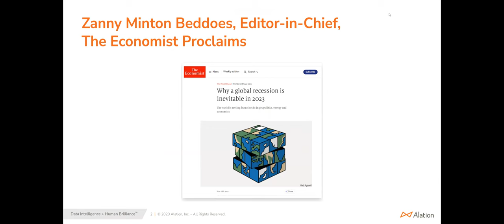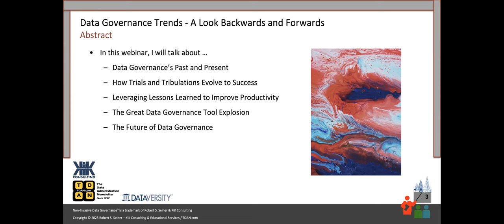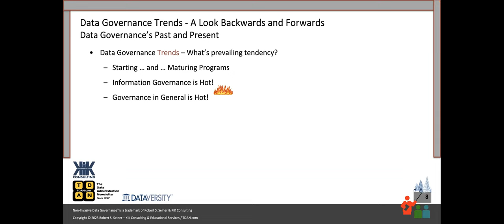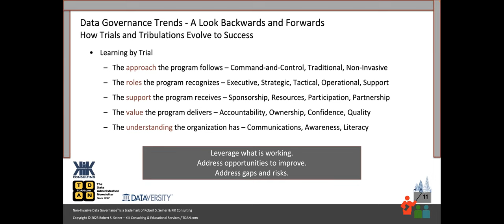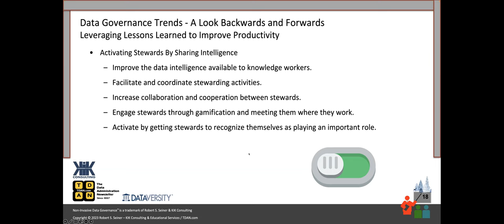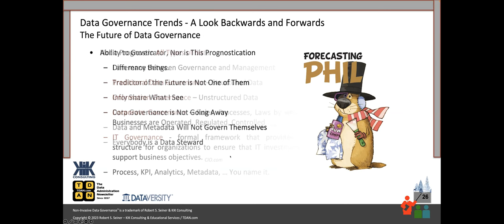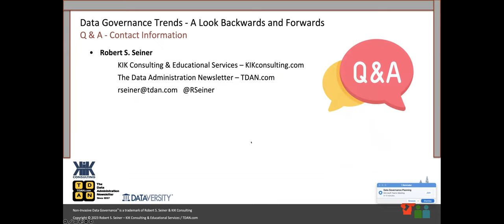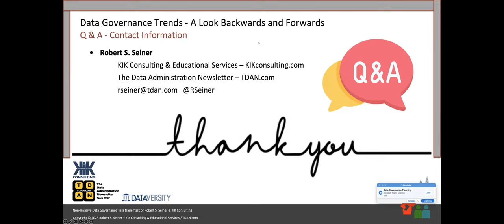Real-World Data Governance: Data Governance Trends – A Look Backwards and Forwards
As DATAVERSITY’s RWDG series hurdles into our 12th year, this webinar takes a quick look behind us, evaluates the present, and predicts the future of Data Governance. Based on webinar numbers, hot Data Governance topics have evolved over the years from policies and best practices, roles and tools, data catalogs and frameworks, to supporting data mesh and fabric, artificial intelligence, virtualization, literacy, and metadata governance.

Join Bob Seiner as he reflects on the past and what has and has not worked, while sharing examples of enterprise successes and struggles. In this webinar, Bob will challenge the audience to stay a step ahead by learning from the past and blazing a new trail into the future of Data Governance.